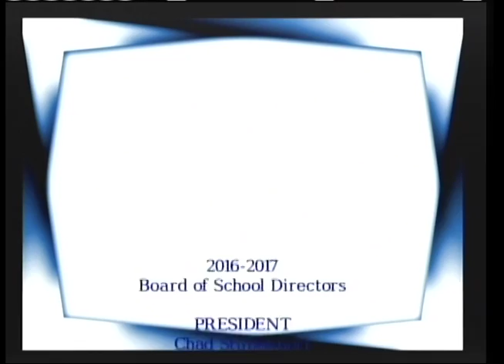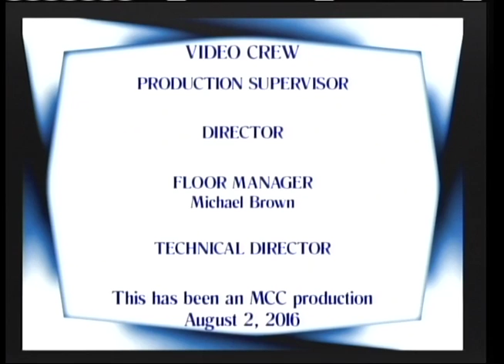SBSS 2016-08-02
Description